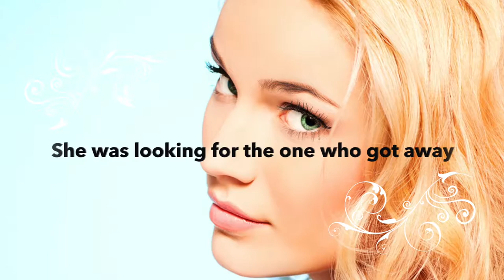Heatwave Trailer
Heatwave is the first book in the bestselling Heatwave Series by Olivia B. Dannon.
When a whisper of a trail presents itself for Rachel Stewart to track down Angelo Donati, Rachel leaps at the chance. She didn’t ever imagine the trail would land her smack in the middle of a mafia scene. She finds she’s a pawn in their twisted game.
Angelo is different than the man she knew a few years ago, but he’s still just as bad-boy-sexy, strong, and charismatic as humanly possible. His actions to save her lead them into hiding where she will be in close quarters with Angelo, a man she once loved but doesn’t know if she can trust.
When the enemy strikes close to home, they awaken a Heatwave in Angelo, finding first hand, there is nothing he won’t do when it comes to protecting what’s his.